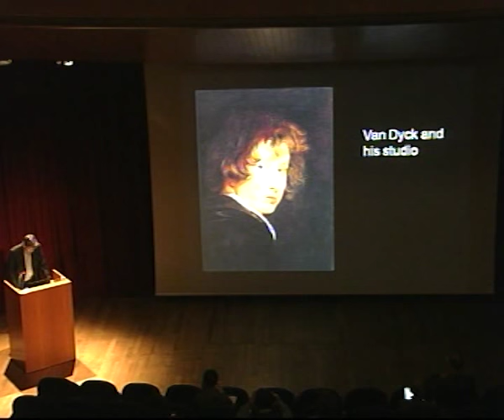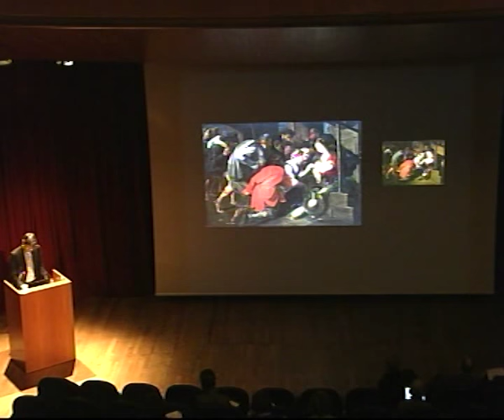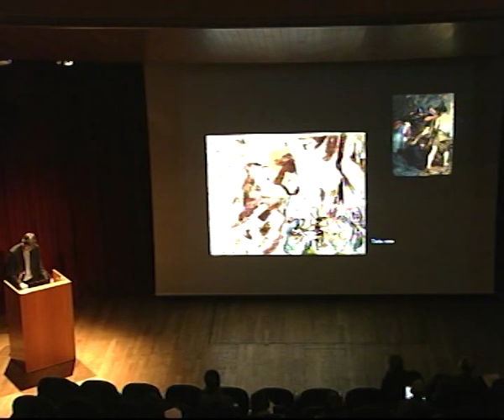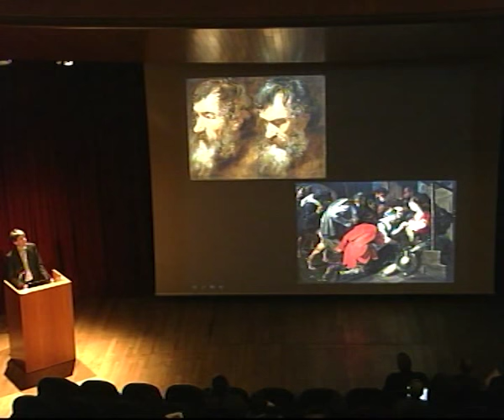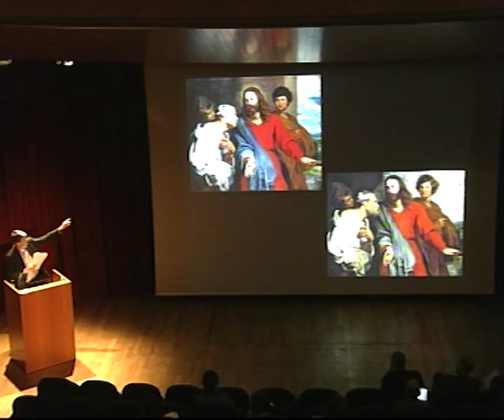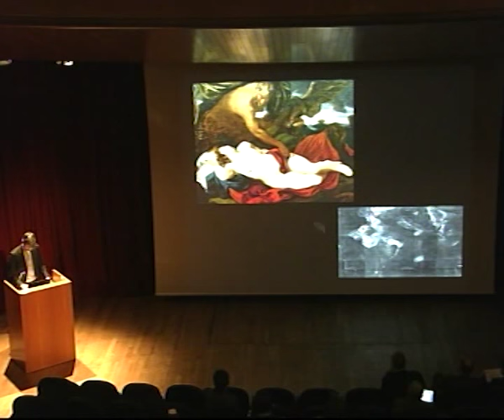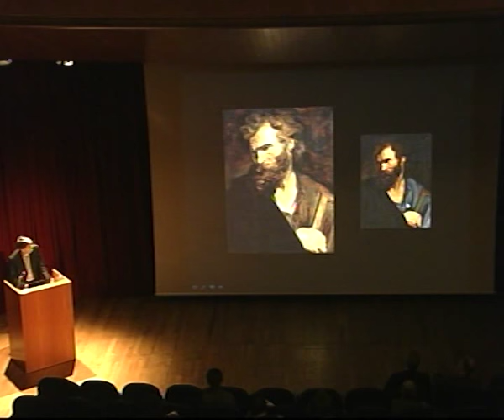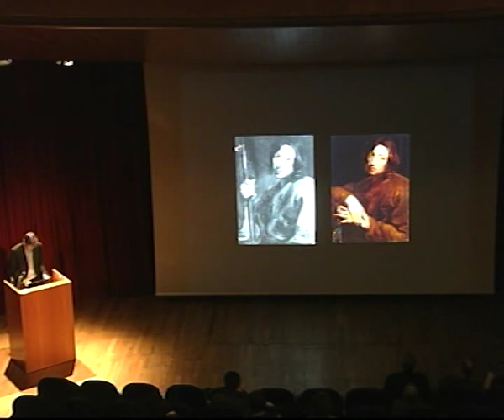Van Dyck en su taller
Conferencia impartida por Frisso Lammertse, Conservador de Pintura Antigua. Museum Boijmans Van Beuningen, Rotterdam, Holanda.

14 de enero de 2013